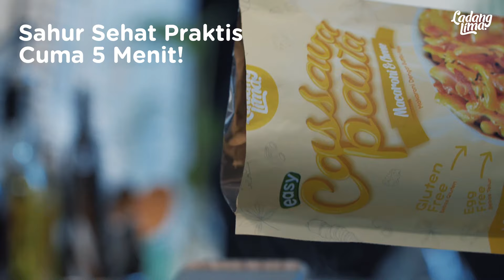Ide Sahur Praktis 5 Menit Tanpa Begah